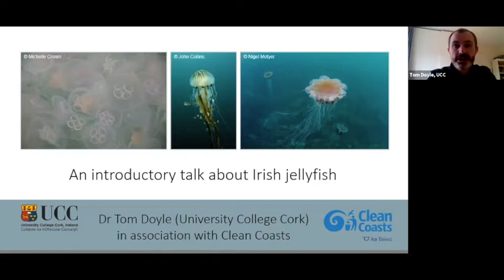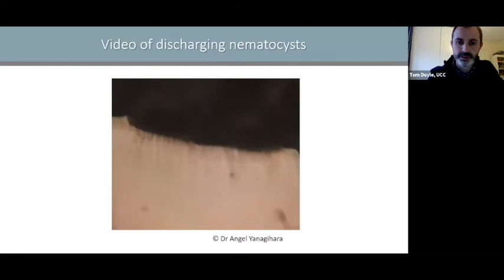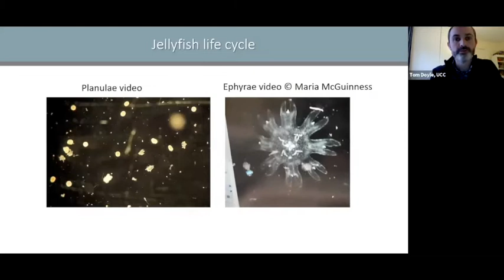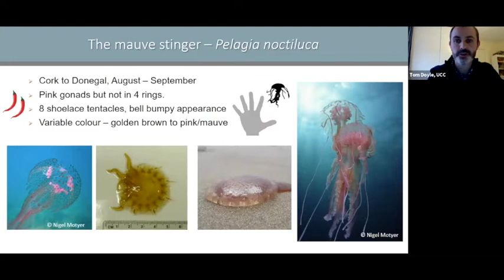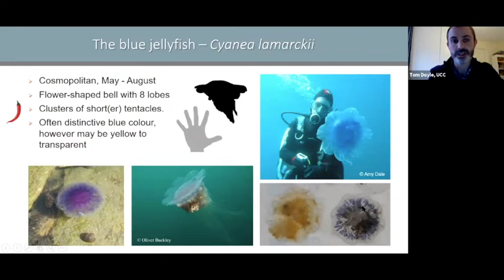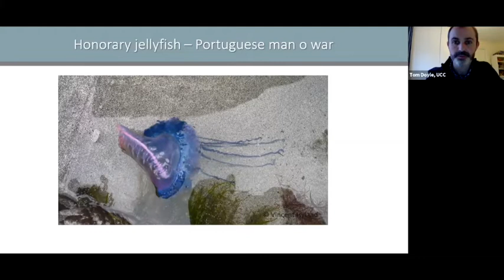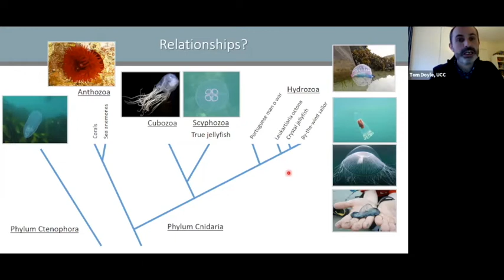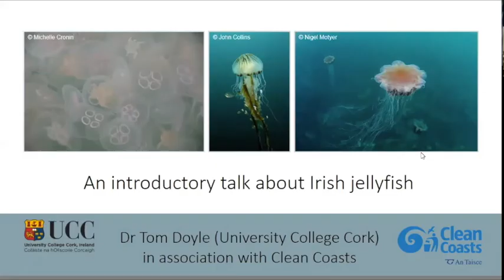An introductory talk about Irish Jellyfish with Tom Doyle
On Wednesday, 29th April, we hosted a virtual talk and conversation about Ireland’s jellyfish with Dr Tom Doyle.

During the talk, we learnt to distinguish between the different types such as the lion’s mane, the compass and the Portuguese man o war. We also learnt more about about their sting, their jelly bits and their unusual life cycle and learn about the important roles that they play in our coastal seas.

Tom is a marine biologist and lecturer in zoology at University College Cork. He has studied jellyfish for 17 years and is now a world leading expert in his field.